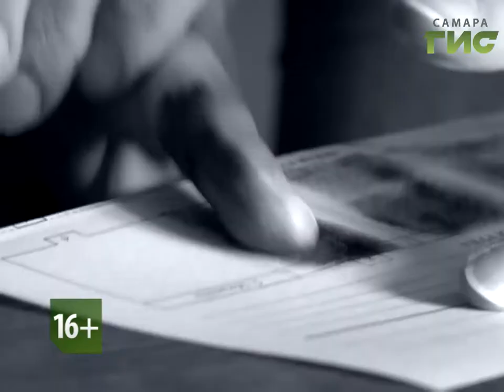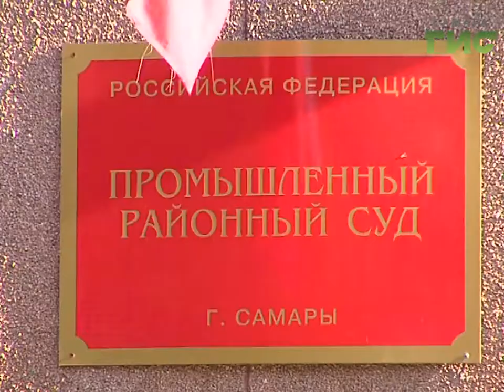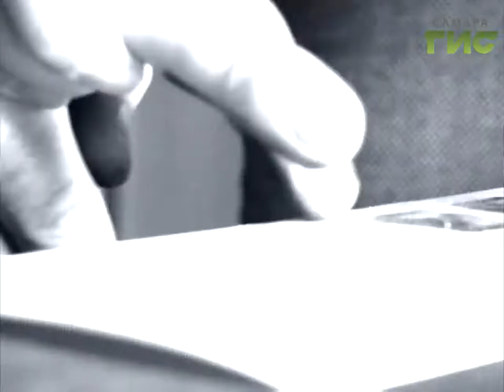"Сыскное дело" №442 от 25.09.2017